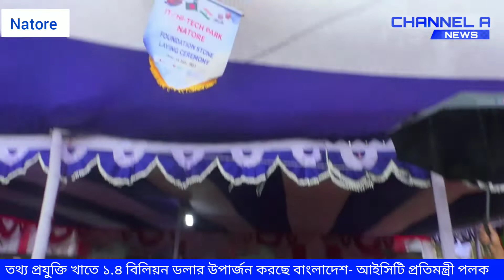বাংলাদেশের উপার্জন ১.৪ বিলিয়ন ডলার | Bangladesh's income is 1.4 billion dollars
এখন আর বাংলাদেশ শ্রম ঘন অর্থনীতির দেশ নয়, তথ্য প্রযুক্তিতে সমৃদ্ধ একটি দেশ।